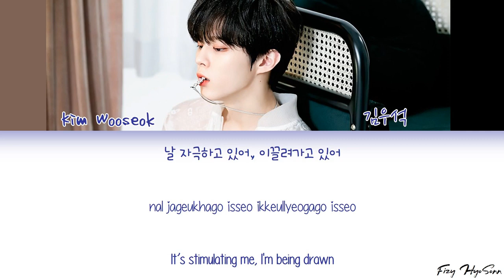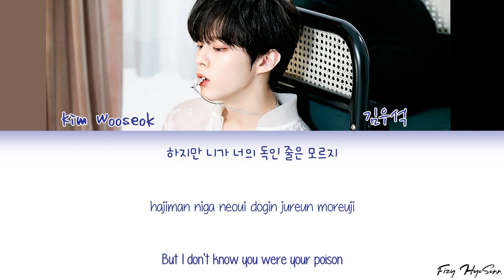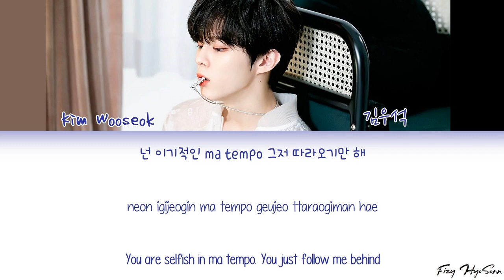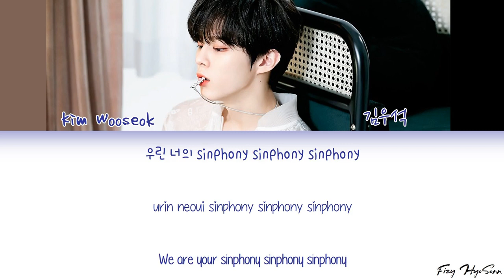Kim Wooseok (김우석) - SINphony (Color Coded Han|Rom|Eng Lyrics/가사)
Han: music.naver
Rom: Klyrics.com
Eng: Fizy HyoSonn

Artist: Kim Woo Seok (김우석)
Song: SINphony
Album: 1ST DESIRE [GREED]